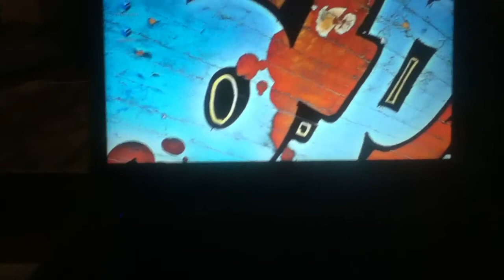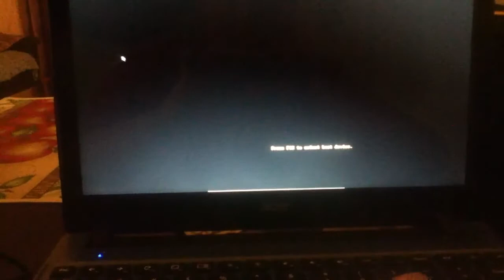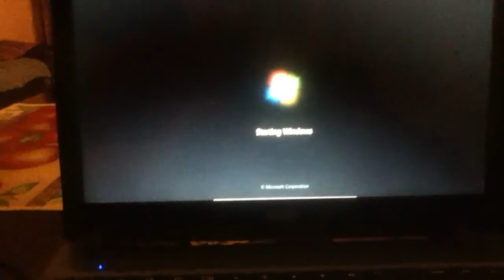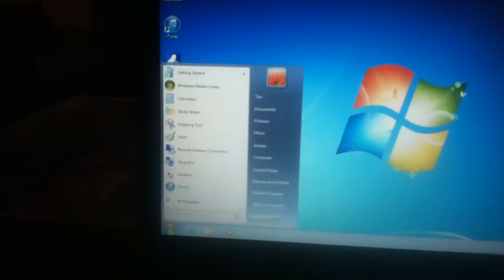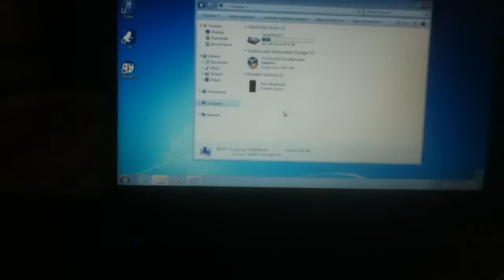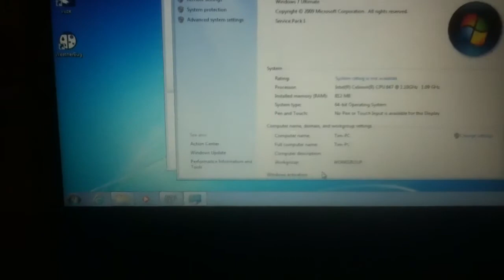Acer C7 running windows 7 in virtualbox on Ubuntu!! (Updated from Xp) Just as fast!!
This video shows the acer c7 chrome book running windows 7 in virtualbox on Ubuntu 12.04 LTS!! Video for configuring the kernel coming shortly!!